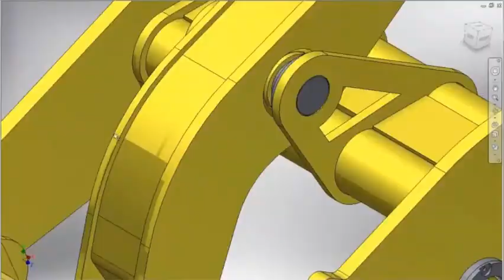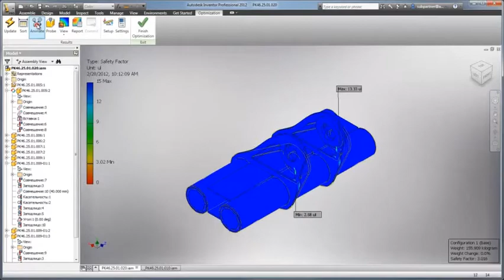Autodesk Product Design Suite 2013 Engineering Design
Procad is Ireland's only Gold Valued Autodesk Reseller specialising on design solutions across all industries. Autodesk Product Design Suite is a comprehensive solution for Digital Prototyping, delivering design, visualization, and simulation tools to complete your entire product design process. Contact Procad today to see how you can benefit from the Autodesk Solution